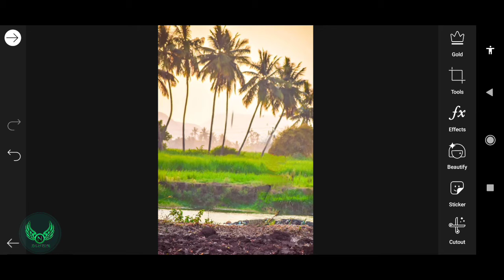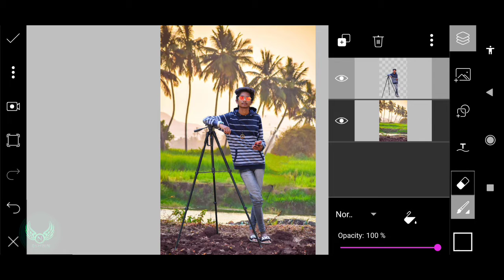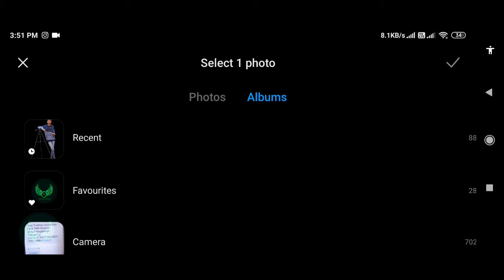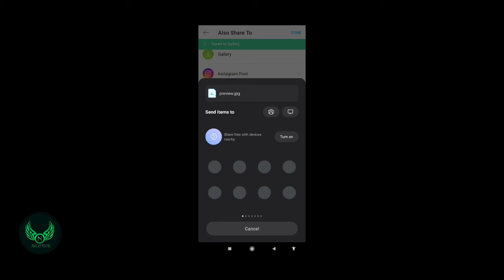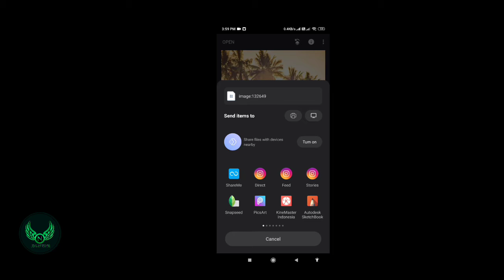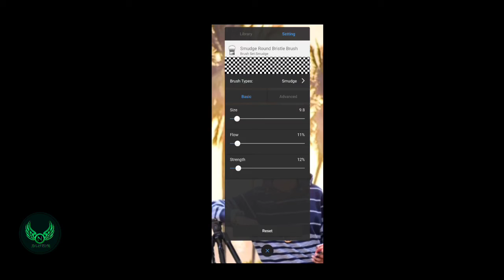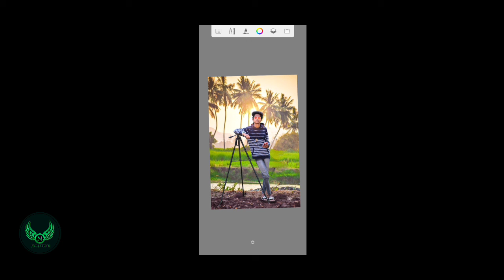Nature Background Photo Editing | Photo Manipulation |Picsart Photo Editing Tutorial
Nature photo editing  tutorial
In this video we can see  how to edit nature background photo manipulation in mobile using picsart step by step tutorial

For more editing videos Please HIT

==THYANKYOU==